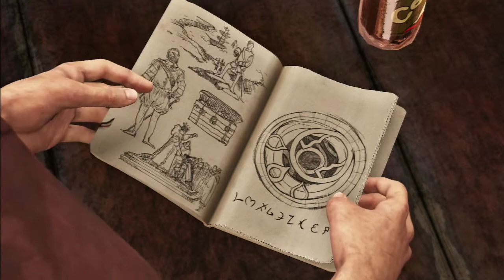Uncharted 3:Drake's Deception P.4 LATINO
AUDIO LATINO
COMENTARIO LATINO

Uncharted 3:Drake's Deception parte 4

Esta ves Nathan Drake hayara la forma de encontra el legado de su antepasado Francis Drake, en su ayuda esta sulli una ves mas, chloe, y charlie. Ya que Nathan quiere descubrir donde queda el atlantida de las arenas y descurbir sus tesoros.

Naugthy dog
sonic computer entertainment
2011